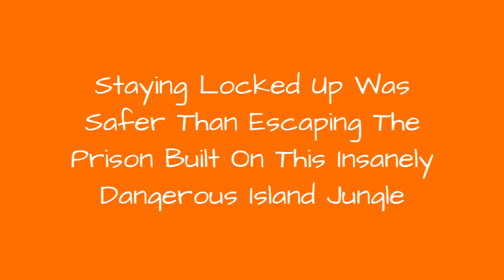Staying Locked Up Was Safer Than Escaping The Prison Built On This Insanely Dangerous Island ✌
Sending criminals and political troublemakers to remote islands has been a pretty normal thing throughout history - justask Australia or Napoleon. In Central America, the former penal colony on CoibaIsland was once home to some of Panama's worst criminals and most threatening political enemies. The prisons on CoibaIsland housed over 3,000 prisoners between 1919 and 2003, even after the island became part of Coiba National Park in 1991.The island itself, however, is just as dangerous as the prisons it once contained, if not far more so. Coiba Island is full of deadly animals, poisonous plants, and, if you believe the stories, the ghosts of the people who worked and died there. Let's just say we recommend you read about it, but we definitely don't recommend you visit it.
0:00 - Intro
0:00:08 - Water Dripping Off Of The Trees On The Island Can Burn You When It Rains
0:00:18 - After Prisoners Left, Mutant Creatures Soon Followed
0:00:32 - All Of The Prisoners Worked And Some Even Got Paid
0:00:46 - The Penal Colony Was Made Up Of As Many As Thirty Camps
0:01:00 - Guards At The Prison Would Torture Prisoners By Staging Mock Executions
0:01:16 - Prisoners Were Called \"Los Desaparecidos\" Or The Disappeared